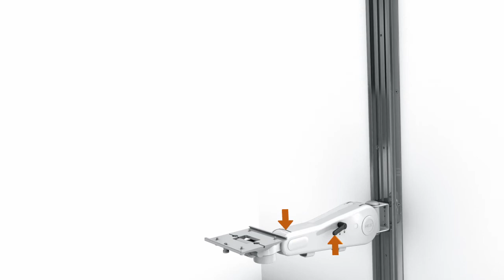GCX VHM Counterbalance Video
A properly adjusted arm moves smoothly and maintains its position. For detailed instructions on how to counterbalance your arm go